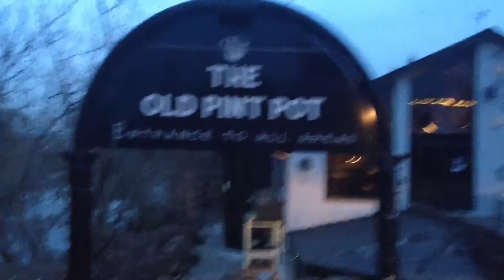Captains Log - Manchester 23/03/16 - 24/03/16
The second half of the crusade up north!